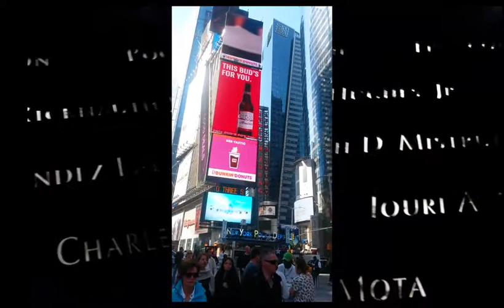Leni Smoragdova Transaction Art NY